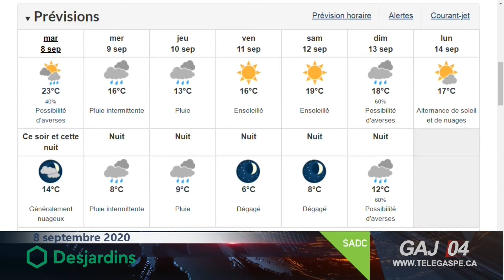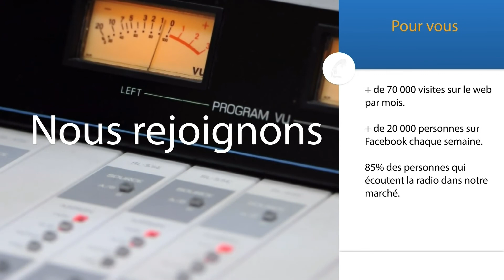À Gaspé aujourd’hui : mardi 8 septembre 2020 S07E01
À Gaspé aujourd’hui : mardi 8 septembre 2020

CD Spectacles : un vent de changement

"Porté par un courant d'art", CD Spectacles fait évoluer son image de marque et adapte sa programmation pour devenir le Centre de Création Diffusion de Gaspé. Nous en discutons avec Josée Roussy, directrice artistique, Geneviève Milot, présidente du CA, et Camille Roy-Houde, adjointe artistique et responsable du développement et des communications.

La marche du rein : une troisième édition

C’est ce samedi, 12 septembre dès 9h, que se tiendra la 3e édition de la Marche du rein de Gaspé. André Fortin, organisateur, nous donne les détails sur l’activité, les mesures de sécurité, l’animation musicale et des nouvelles de Gui-Gabrielle Boulay Fortin.

Ville de Gaspé : un été rocambolesque

Daniel Côté, maire de Gaspé, n’a pas vu passer l’été. Nous discutons avec lui des grands dossiers qui ont monopolisé son attention, dont la façon dont la ville s’est adaptée à la Covid, l’aéroport et le désistement de Air Canada, le camping « sauvage » et bien plus.